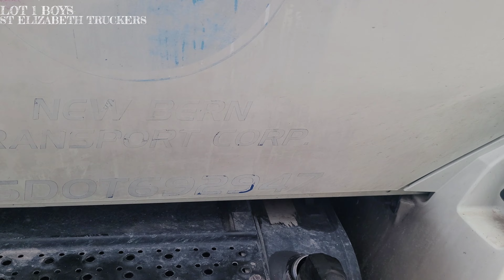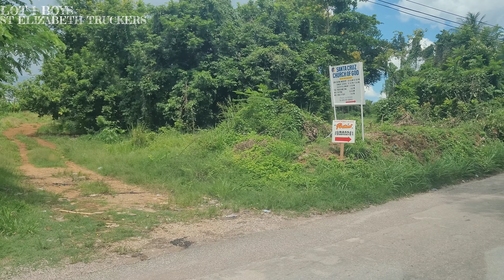ST ELIZABETH DUMP UNDER WATER !!! MAJOR FLOODING, PLUS MI RAN IN PIECE A LUCK.